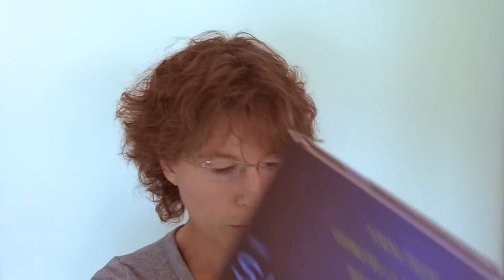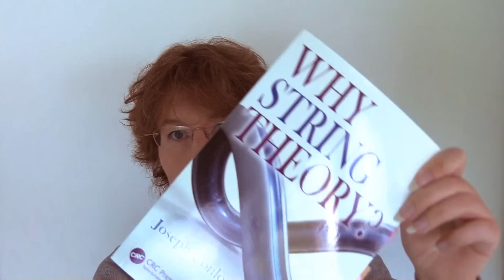String theory pros and cons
In this video I explain why so many physicists believe in string theory but that it also comes with a number of problems. It requires the existence of additional dimensions of space (which we do not see), of new particles (which we do not see), and of new fields (leading to deviations from Einstein's general relativity). It has trouble coping with the cosmological constant and the dream that string theory would be a unique theory of everything has failed due to the discovery of the string theory landscape.